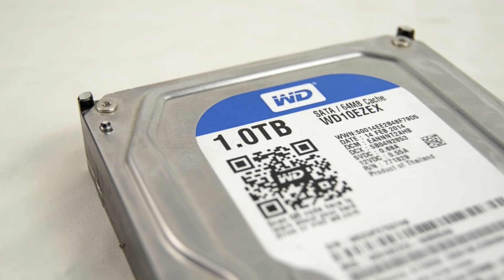تجميعة 7500 جنيه مصري - 1600 ريال سعودي فبراير ٢٠١٨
R3 2200G APU | افضل تجميعة 7500 جنيه مصري - 1600 ريال سعودي